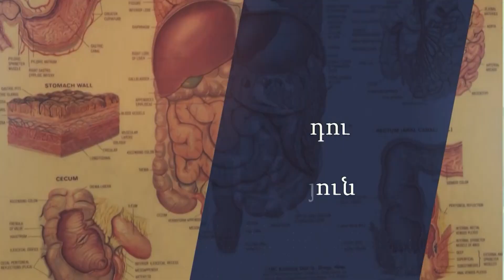ԹԼՓԱՏՈՒՄ․ Հայաստանում ի՞նչ նպատակով է այն կատարվում